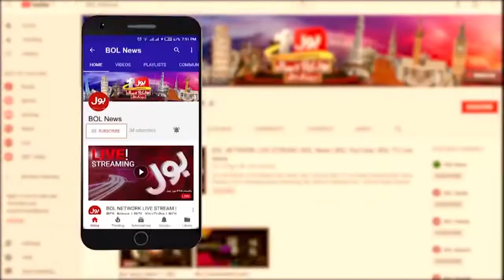Lahore High Court Orders Re-Election of CM Punjab | Punjab Assembly Latest News | Breaking News